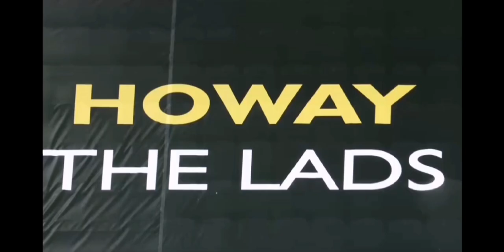"BEST SONG EVER!" Saint-Maximin & Dion Dublin listen to my ASM track!!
Yesterday, many fellow Toon Army supporters told me I was on the telly in England. So blessed to be a part of this journey. And I promise you, it's only the start. Remember that anything is possible. Put your heart and vision together and work hard. Universe won't sleep. /Mick C